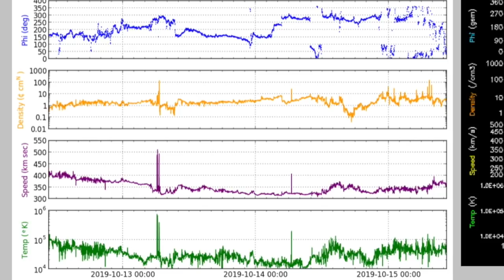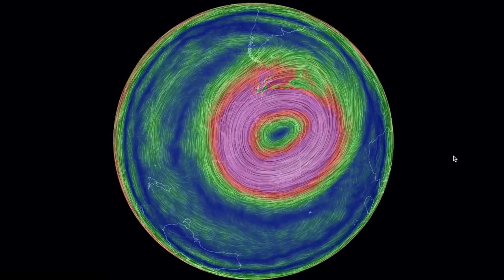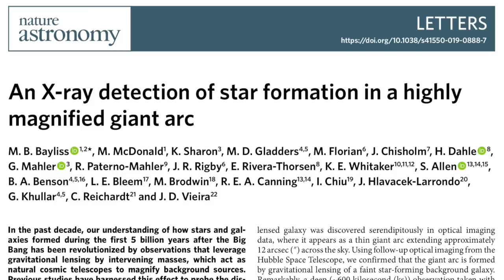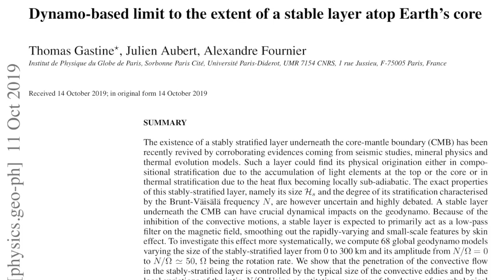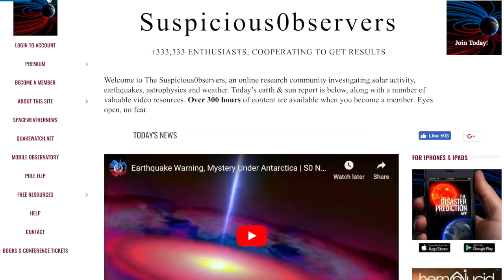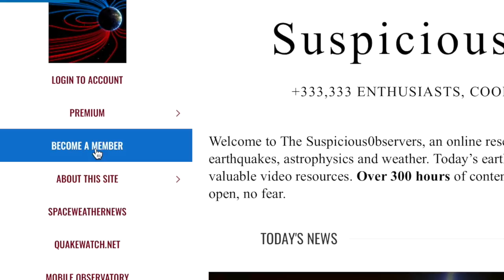Quake Warning, Core Confusion, Cosmic Photobomb | S0 News Oct.15.2019